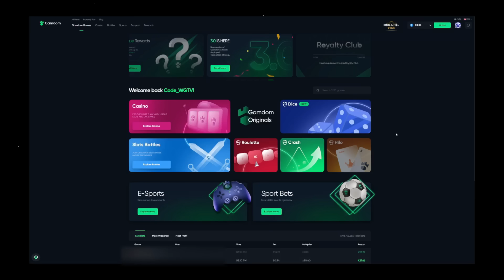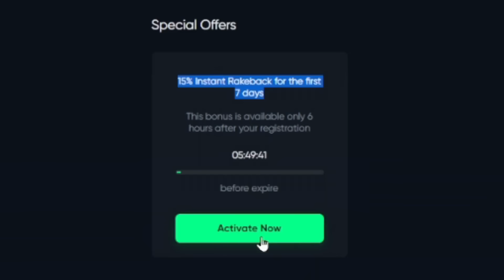I hit a 100x MULTI on a MASSIVE SPIN on GATES OF OLYMPUS!! MY HOTTEST SESSION!! (Bonus Buys)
In this video, I was trying to decide what slot I wanted to play when I was doing some big spins on Gates and hit the unexpected. So, I decided that I would record a video on Gates and the session also popped off. This video is crazy and you won't want to miss any bit of it, trust me.